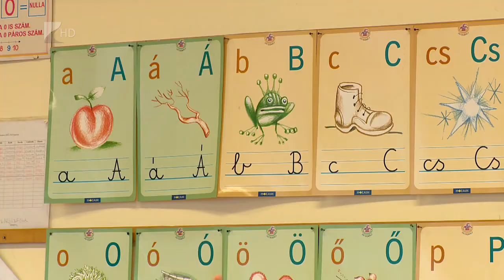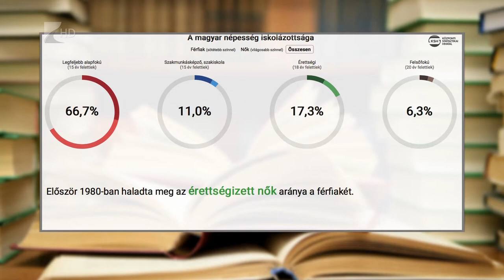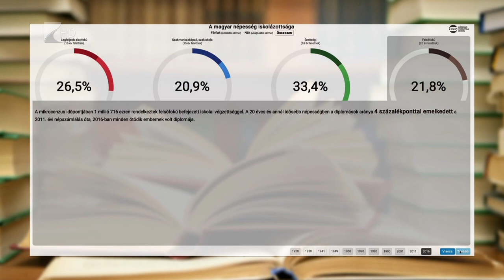Iskolázottsági mutatók - Kölcsey Tv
Az ország 11 megyéjében a felnőtt népesség többségének nincs középfokú végzettsége, ez derül ki a KSH adataiból. A statisztikai hivatal a tavalyi mikrocenzusban az iskolázottságot is vizsgálták. Ebből az is kiderült, a 20 éves és annál idősebb korosztály körében a diplomások aránya 4 százalékponttal emelkedett a 2011-es népszámlálás óta.